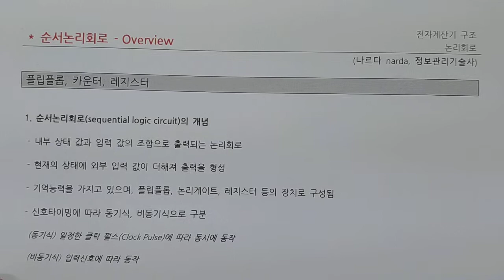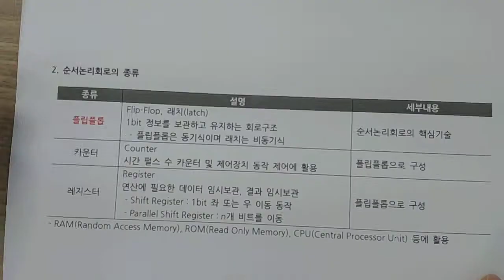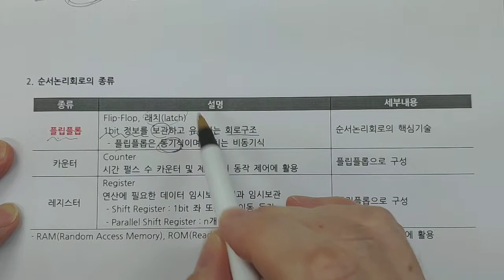정보처리기사 - 전자계산기 - 순서논리회로